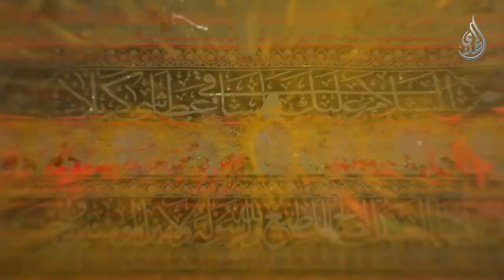و في جميع الاحوال زائرا - دكتور احمد فاضل الصفار - 10